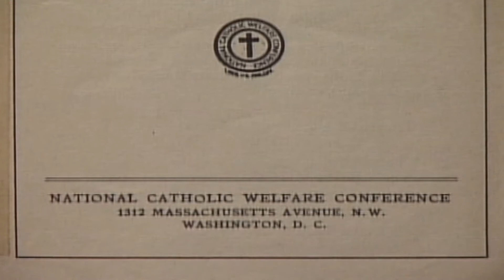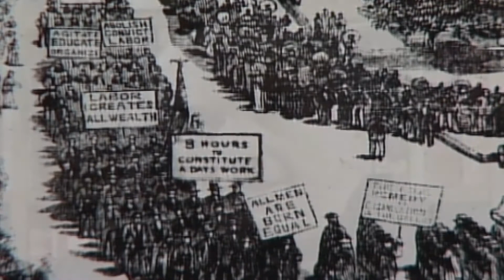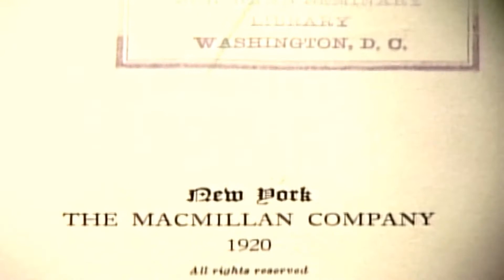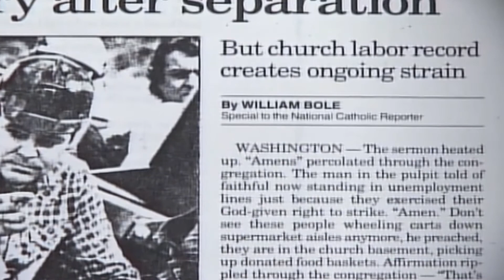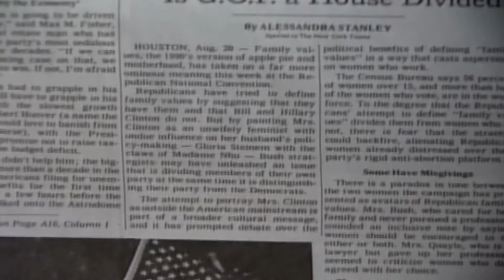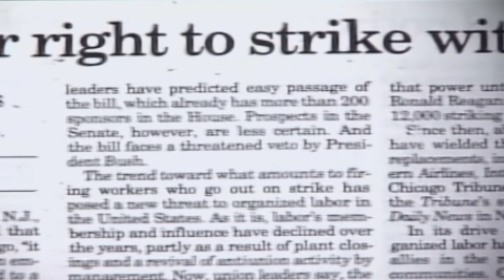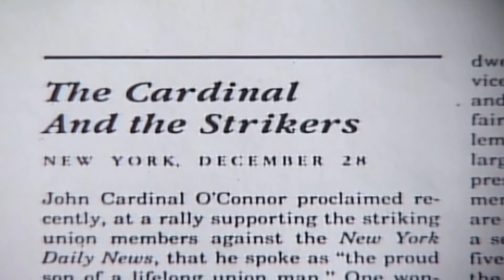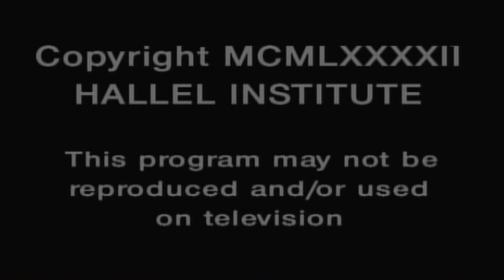JOHN RYAN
CLA